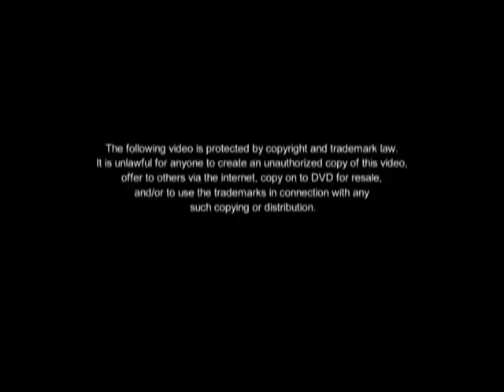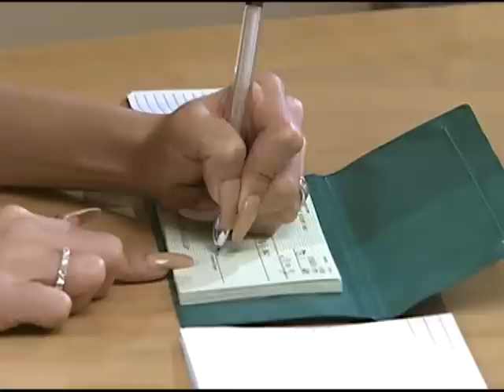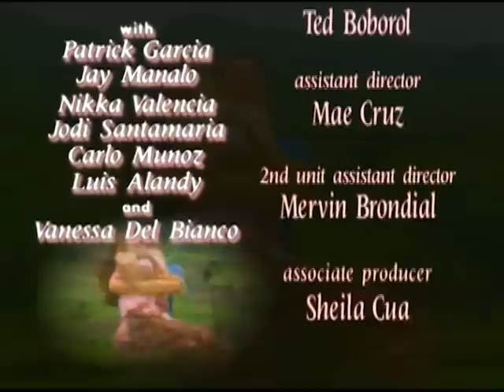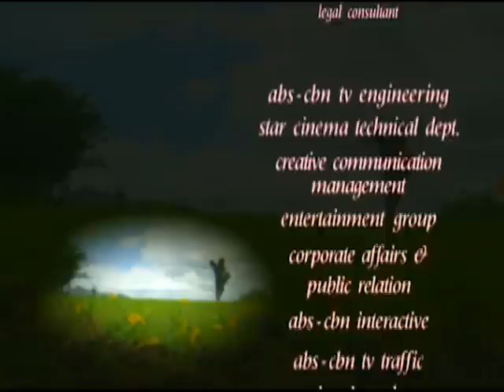Pangako Sa'Yo Full Episode 18 of 20 | The Best of ABS-CBN